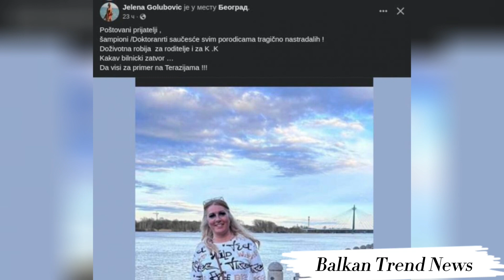NA TERAZIJE DA VISI ZA PRIMER!Takmičarka Zadruge traži doživotnu robi*u za roditelje maloletnog ubic